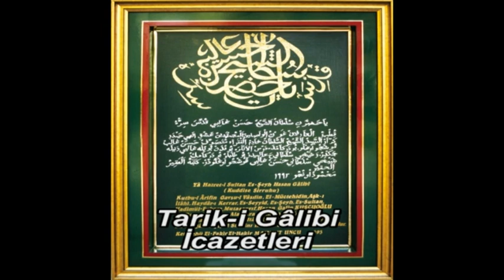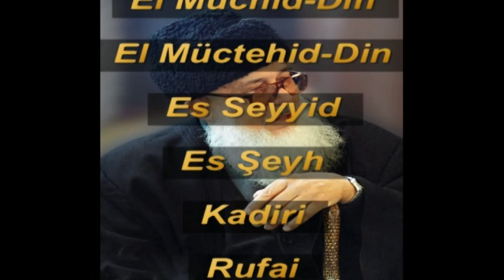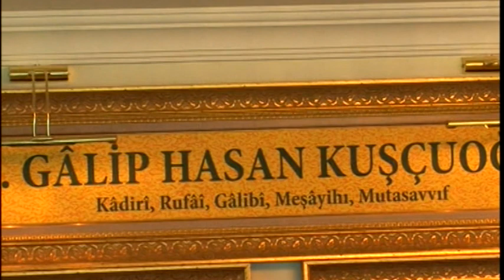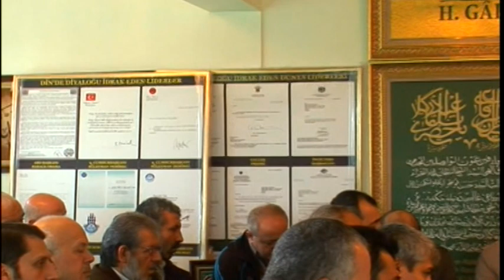13.05.2011 - 13. Hak Tarik Pir-i Gâlibî H.Gâlip Hasan Kuşçuoğlu k.s.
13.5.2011 Pir-i Galibi Seyyid - Şerif H.Gâlip Hasan Kuşçuoğlu Kaddesallahu Sırrahu Tasavvuf Sohbetleri